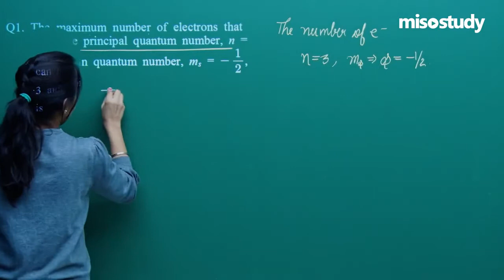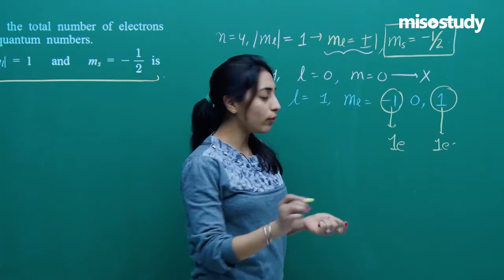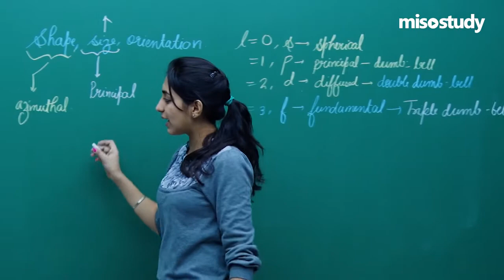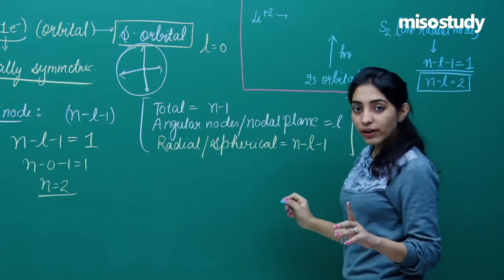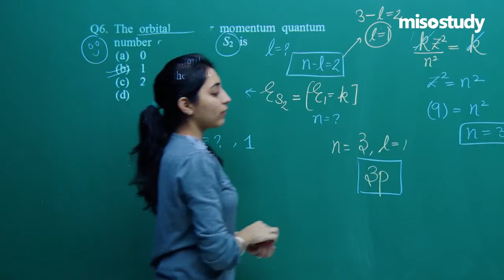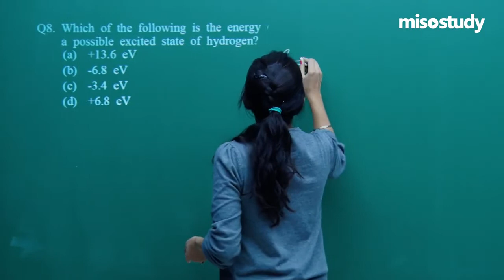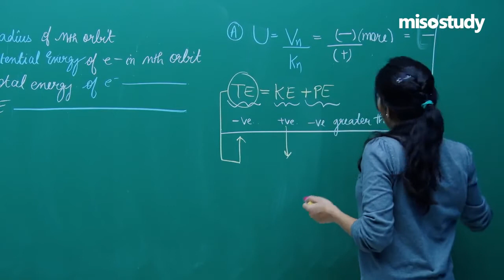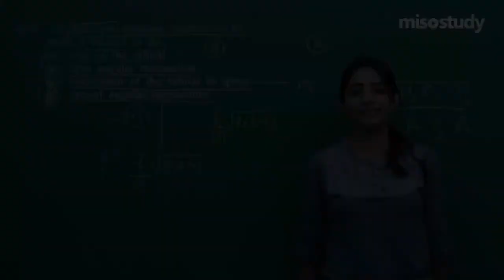JEE Chemistry | 02. Structure of Atom | JEE Advanced Pattern Exercise | In English | by Misostudy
Chapter-wise Sample Question Papers solved by our expert faculty for JEE Main & Advanced Engineering Entrance Exams. These questions are based on a new question pattern and Important questions that frequently asked in the exam with detailed explanations for easy understanding.

▶ JEE Chemistry
▶ JEE Advanced Pattern Question Exercise (JEE Sample Question Papers)

1. HD Video Lectures designed by the expert faculties
2. Theory & Problem-solving lectures of full syllabus
3. Chapter-wise Exam Pattern Question Exercise (Sample Question Papers)
4. Chapter-wise PDF e-Books
5. Chapter-wise Online Test
6. 24X7 Doubt Clearing
7. Hard Disk / Pen Drive / SD Card Courses (No Internet required)
8. 24X7 Online Streaming Course
9. Lecture Download support for Android and iOS